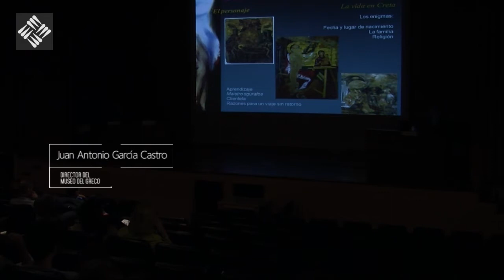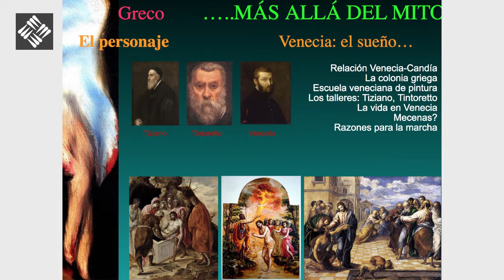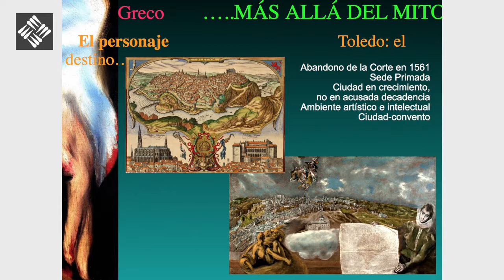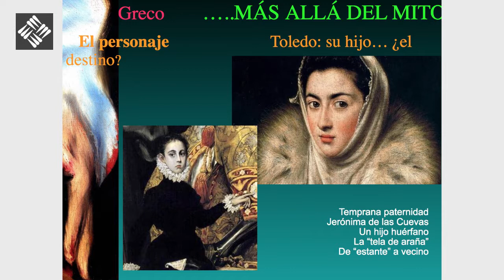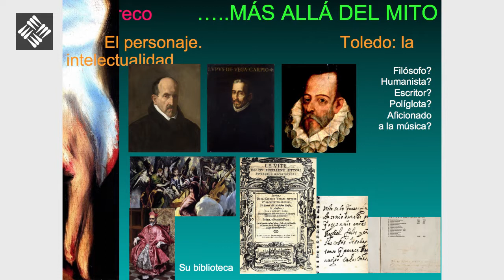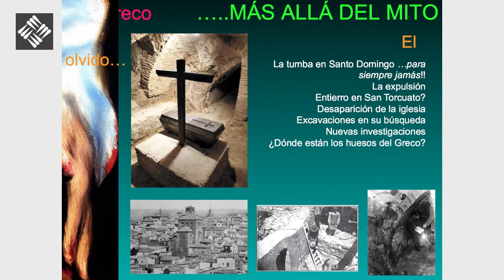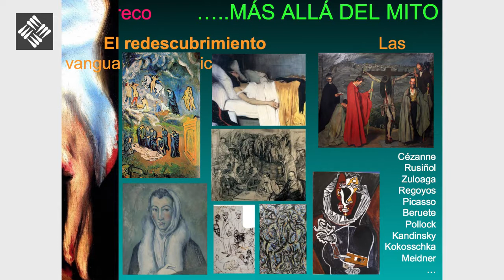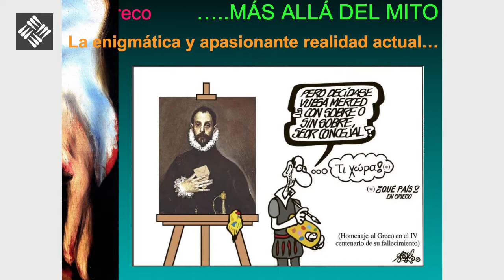El Greco - Más allá del mito